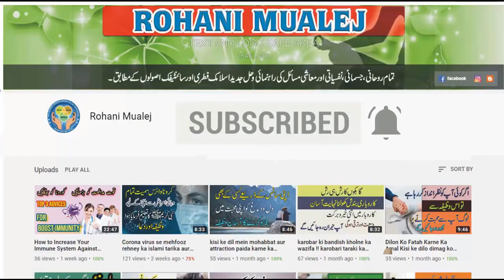Darood e Akbar ki Fazilat aur Faide | Benefits of Durood e Akbar | Darood Akbar Against Bad Evil Eye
Today you will know Powerful Wazifa darood e abkbar for Against Bad Evil Eye, Black magic Sihir, Jinns, & Jealousy Recited By Hafiz Taj Muhammad Rohani Mualej, Durood Akbar for getting rid of diseases, To be kind to anyone with Durood Akbar, Recited By Hafiz Taj Muhammad Spiritual Healer.